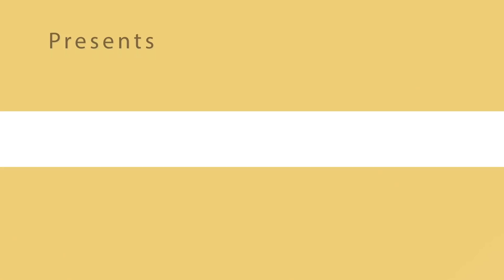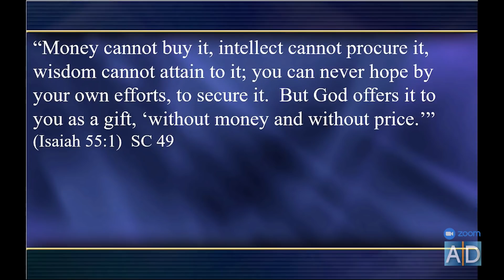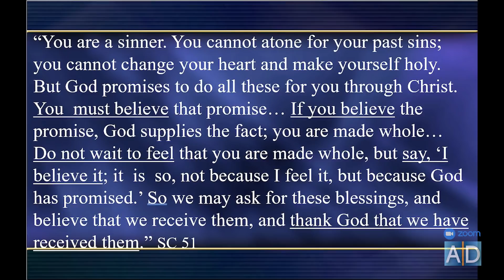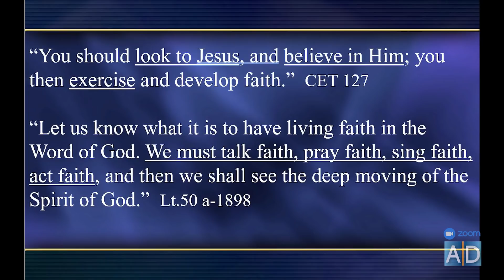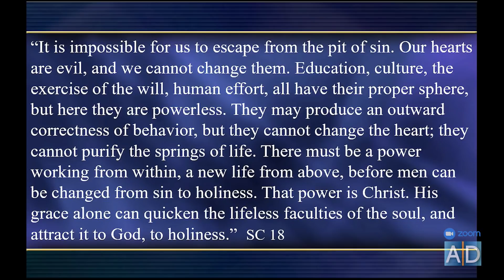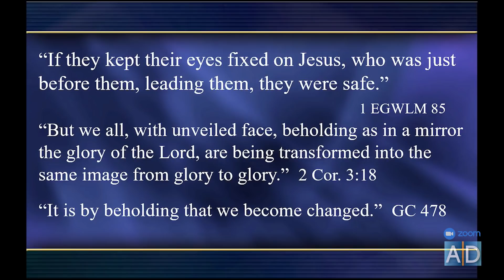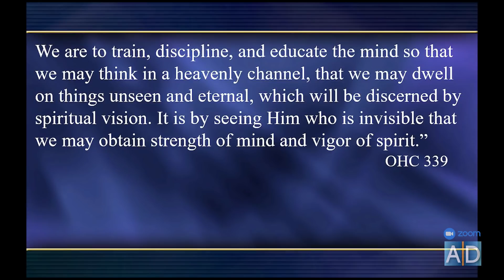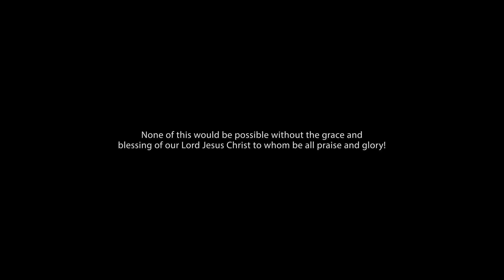Pavel Goia / Fully Connected / Abide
What is abiding in Christ? In John 15, Jesus told the disciples four times “Abide in Me.” What did Jesus mean, in practical terms? Exactly what does it mean to abide in Christ?

In the third and final part of this series, Pastor Pavel Goia explains what it means to abide in Christ. This essential element is often lacking in our Christian life, even though we know that the only security we have is to be fully connected to Christ. We cannot experience victory or produce fruits without abiding in Christ. But how do we put it into practice?

David was a sinner and yet he yearned to be in God’s presence. He said, “My soul longeth, yea, even fainteth for the courts of the Lord” (Psalm 84:2). To David, God’s presence was better than anything. What can we learn from David’s experience? Mary Magdalene was a sinner but she, too, longed to be near to Christ. What can her experience teach us? What is the difference between the experiences of the Bible saints and our own? Learn the key to having a thriving, growing, victorious Christian experience. Find out what it means to abide in Christ.